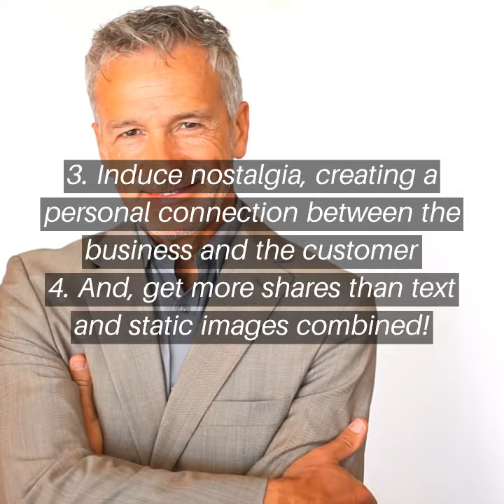AFFORDABLE Animated Advertising Video Service